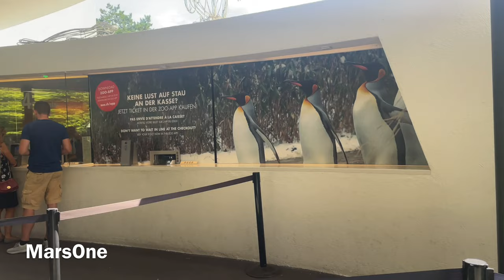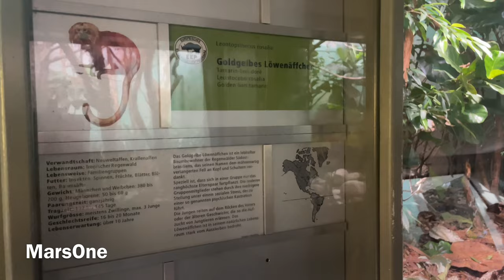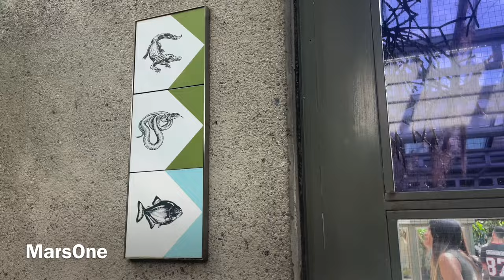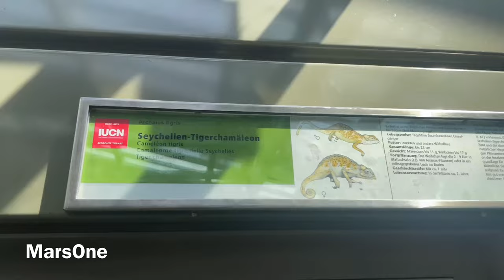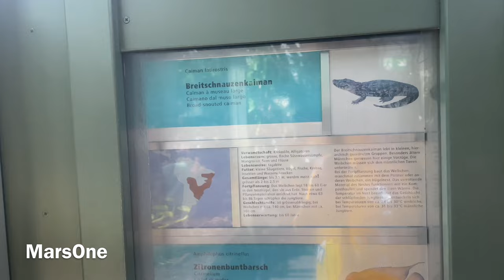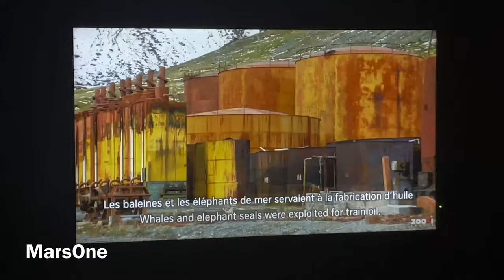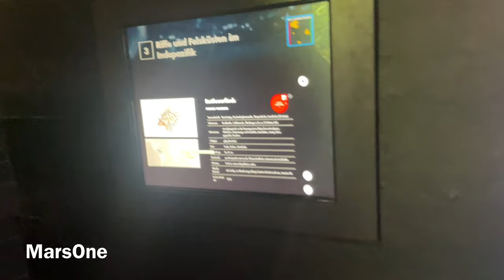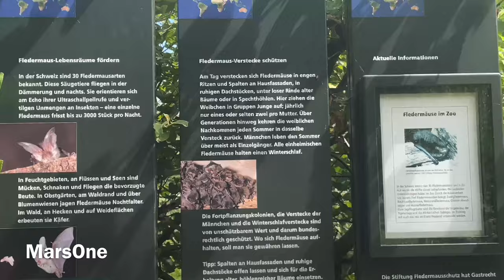Amazing Zoo Zürich-Part 1 | One of the best Zoo in Europe | Zürich Zoologischer Garten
Amazing Zoo Zürich-Part 1 | One of the best Zoo in Europe | Zürich Zoologischer Garten Switzerland @MarsOne41